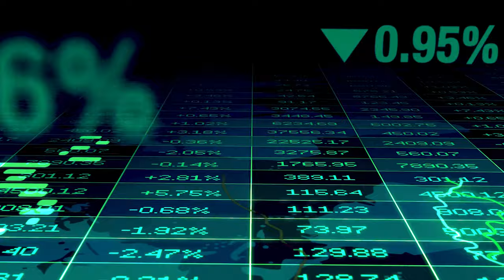Free Stock Footage [Sale Growth Data Chart Diagram]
This Free Stock Footage Sale Growth Data Chart Diagram Background Video , on this channel, is considered 100% free HD stock video footage.

{For more free content on this channel,

 your social media platform.

-- MORE VIDEOS OF EFFECT CUT –

► How To Use Microsoft Edge

►  How To Customize Desktop Or Laptop

All images and additional video segments contained in the Thumbnails and/or B-roll segments are used in strict compliance with the appropriate permissions and licenses required and in accordance with the YouTube Partner Program, Community guidelines & YouTube terms of service.

[ Parents strongly cautioned This content
is not intended for children under 14 years old.]

I Am So Much Grateful For All Of Your Support.Thank You So Very Much.

Keep Visiting,  Effect Cut For Getting More Creative Videos Of Editing And For Getting Copyright Resources Too.

And Put Your Valuable Comment
On The Videos Comment Box.